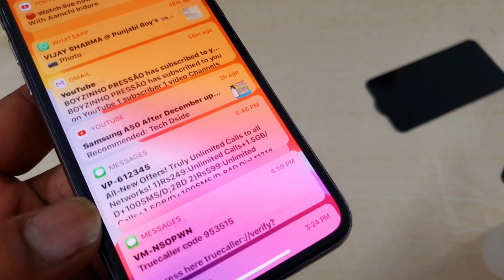Iphone 11 Pro Max Privacy Glass, Matte & 10 D Screen Protector Difference | How to apply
Iphone 12 Pro/ XS/ X
Privacy Glass

iPhone 11 Pro Max/XS Max
privacy glass

iPhone XR
Privacy glass